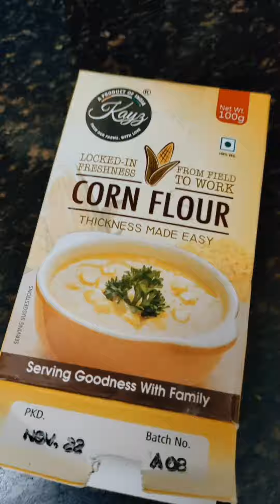Tasty french fries recipe 🍟🍟